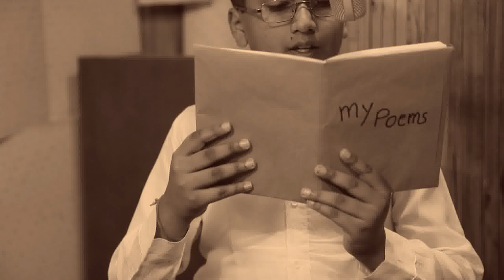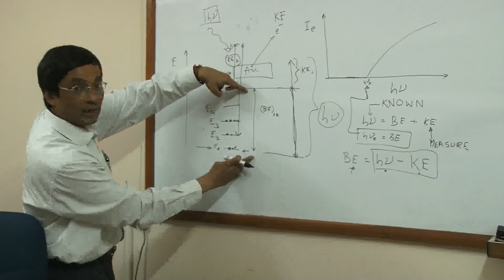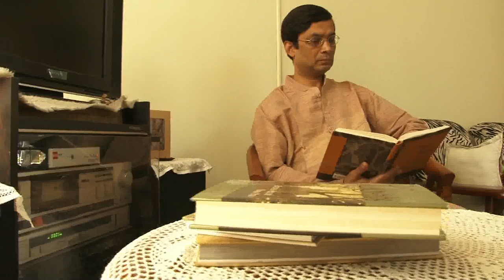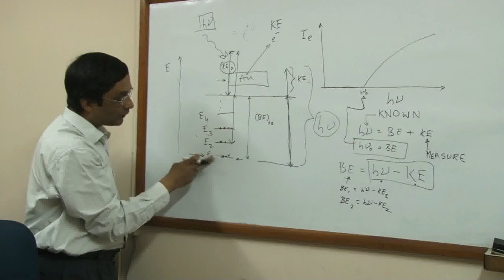H. K. Firodia Memorial Foundation - Excellence in Science & Tech. Awards - 2013 Prof D D Sarma